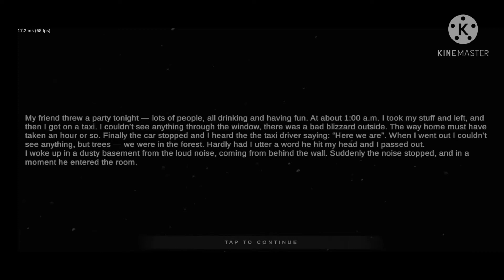Escaping from the most dangerous Maniac house #1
My chanal

  lakshay beast gamer
beast gamer